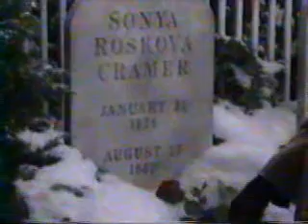Dorian and Mel: Fight or Flight, Part 3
Dorian and Mel have a huge fight about her decision not to go to Canton. Dorian feels Mel has broken up with her and she goes to Cassie for console. Cassie is frustrated with her mother's decision, as well. Dorian disappears. A worried Mel and Cassie go to Bo and Nora for help in finding her. Part 3 of 3, follows "Dorian and Mel: Saving Dorian."